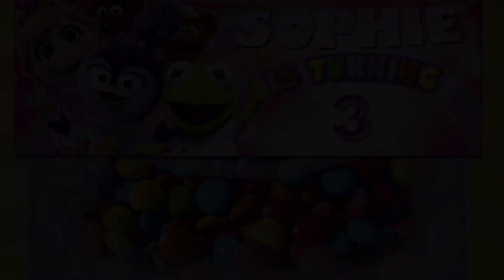MUPPETS BABIES FIESTA WAKA WAKA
Creado y editado con pocketvideo.

Chicas y chicos espero les gusten estas ideas para una súper fiesta WAKA WAKA de muppets Babies, sus niños la pasarán genial (null)